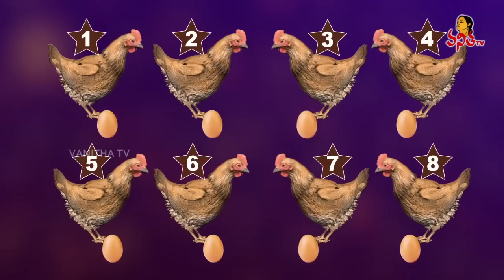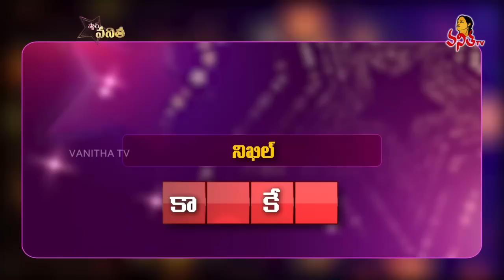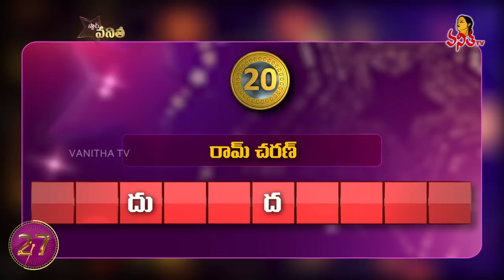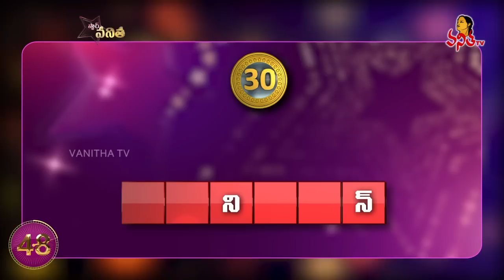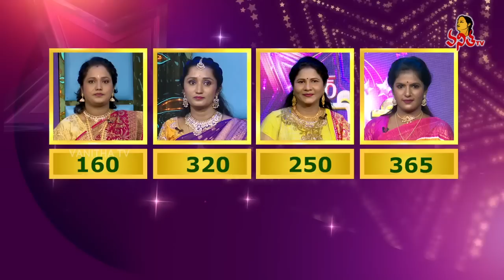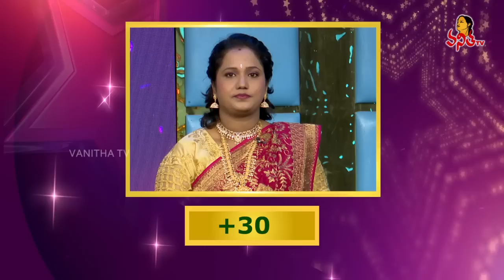Star Vanitha | Episode-45 | 6th October 2023 | Women's Mega Game Show | Vanitha TV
Star Vanitha | Episode-45 | 6th October 2023 | Women's Mega Game Show | Vaishnavi, Ravali, Priyanka, Sucharitha | Syamala | Vanitha TV